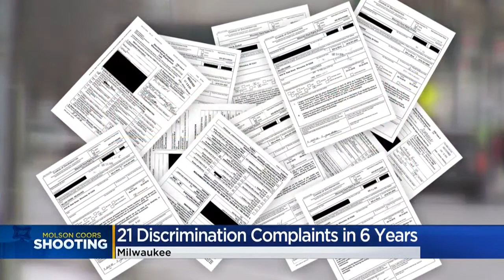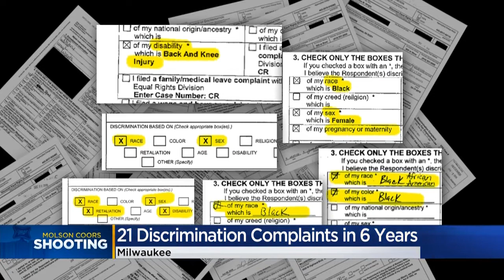Complaints filed against Molson Coors for discrimination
It’s been a week since the tragic incident at Molson Coors where a shooter took the lives of five people and then his own. Some blame the shooting on alleged discrimination at the company, but Milwaukee police say "so far," neither race or racism is a factor.